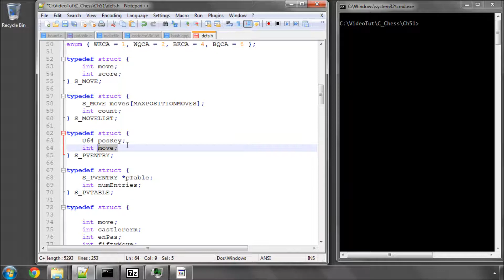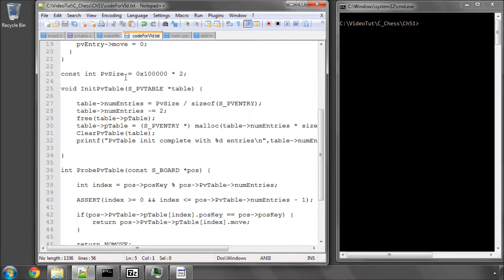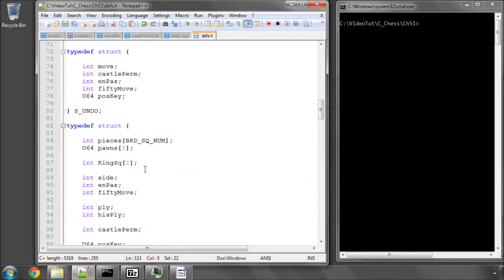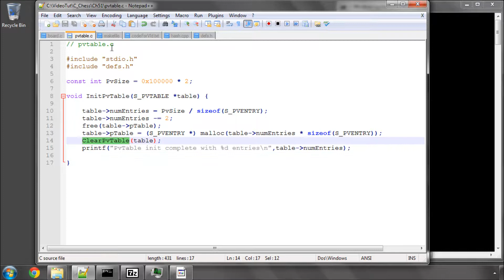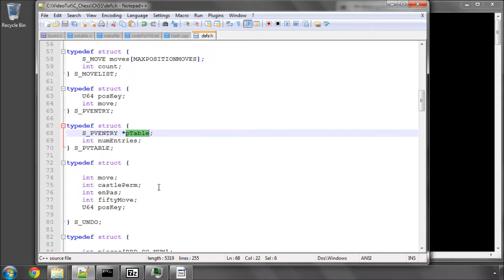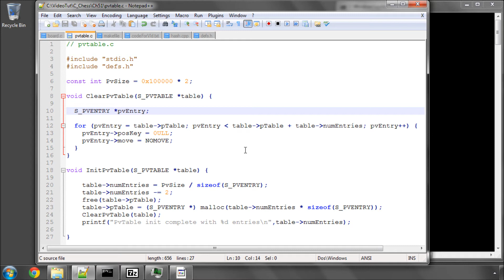Programming A Chess Engine in C Part 51 - Principal Variation Table #1 Definitions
Video series programming a chess engine in C

Please note the comment from asdfman!